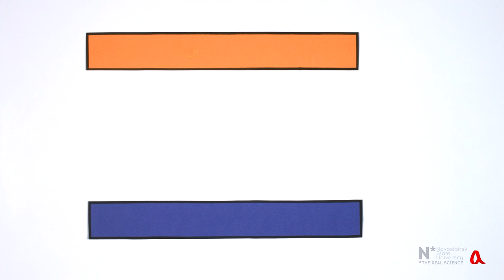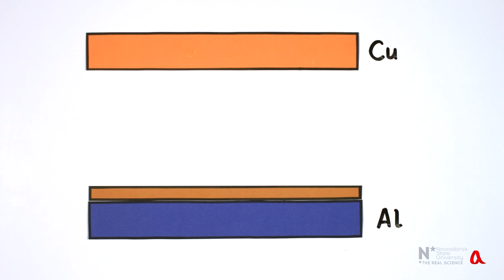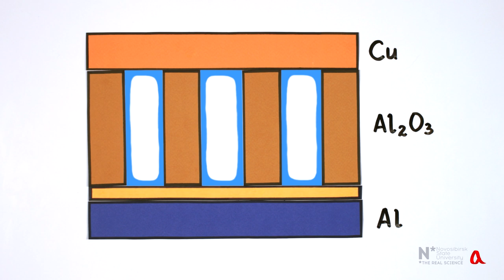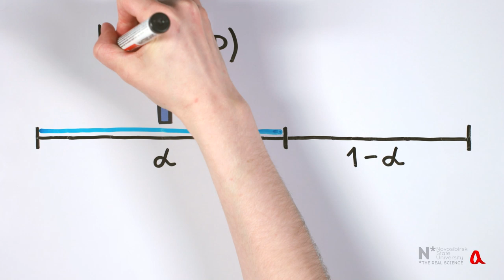Датчик влажности воздуха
В фильме объясняется, как работает ёмкостный датчик влажности воздуха и почему он показывает относительную, а не абсолютную влажность воздуха.